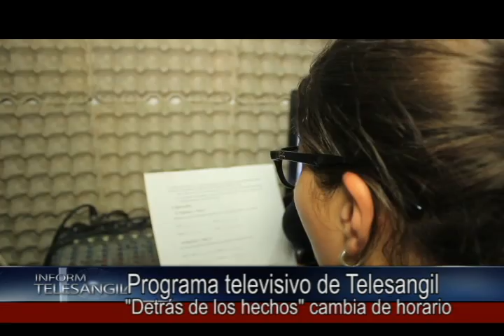Programa Televisivo cambia de horario